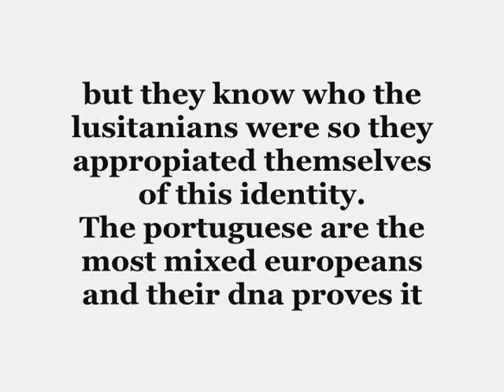the portuguese arent true iberians or lusitanians